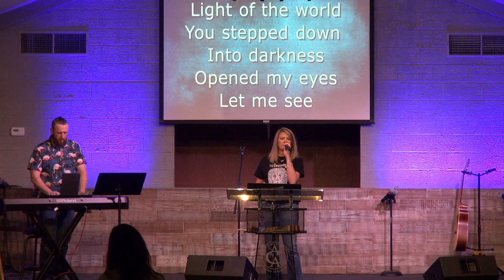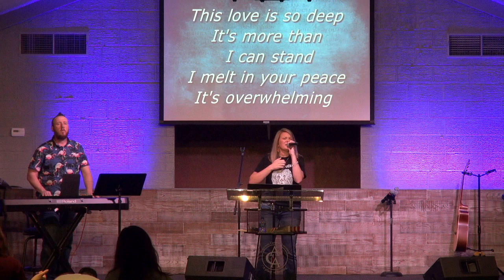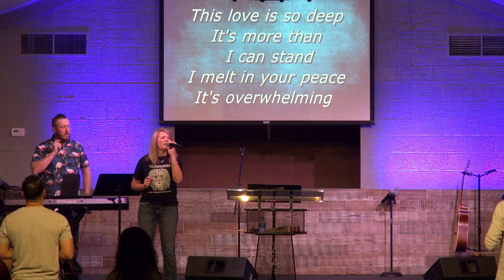Anthony Gregory, June 2, 2021